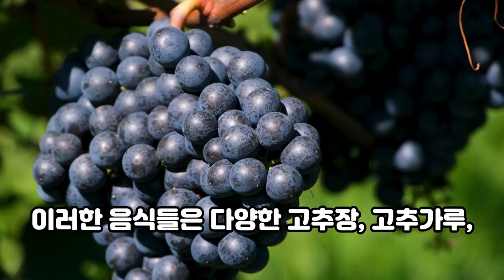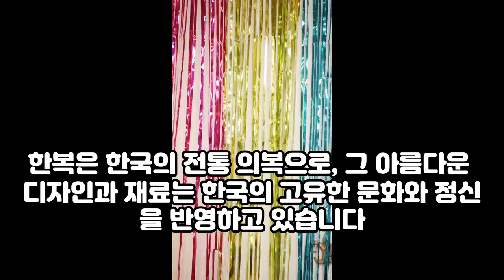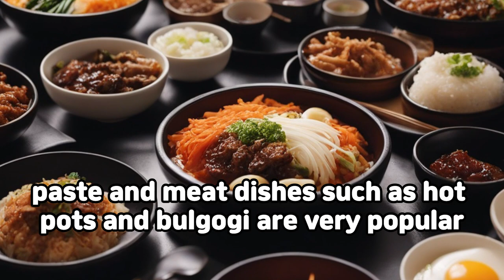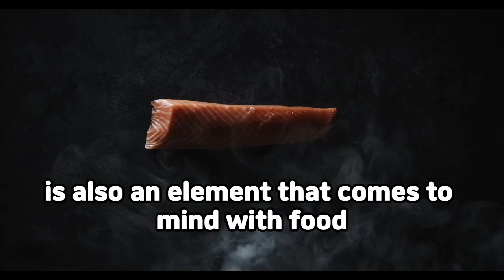한국 전통 음식과 문화 Korean Traditional Food and Culture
00:00 - 한국어
1:49 - egnlish version